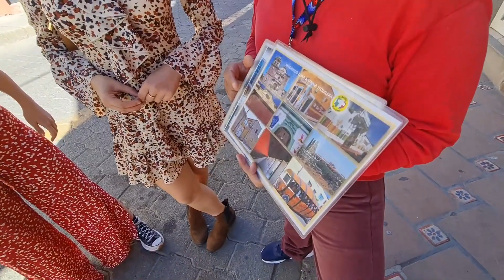ESPAÑOLAS VIVEN ASÍ su PRIMERA VEZ en UN PUEBLO MÁGICO de MÉXICO 🇲🇽 *hicieron ESTO*😱